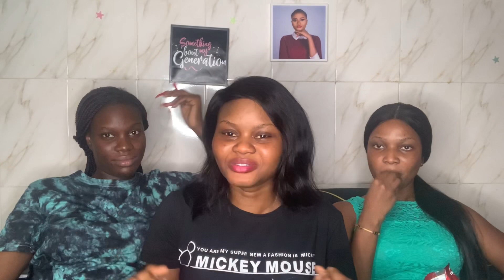HOW TO DEAL WITH AFRICAN PARENTS/ HOW AFRICAN PARENTS THINK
This vlog, we are telling it as it is about our African parents, uncles and aunties.